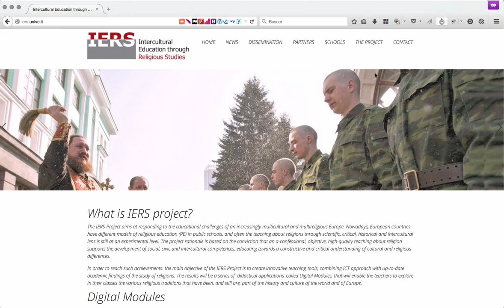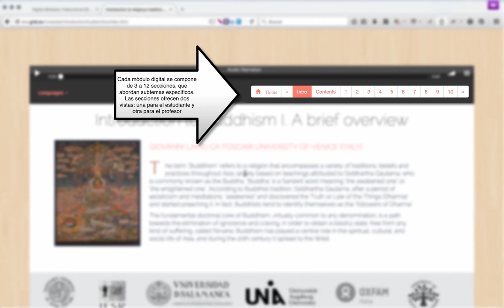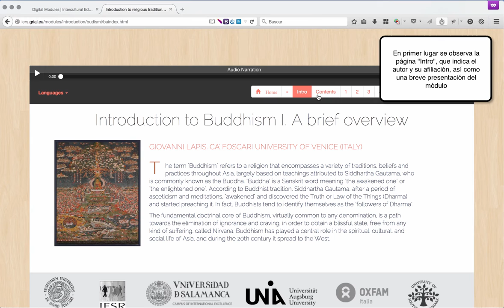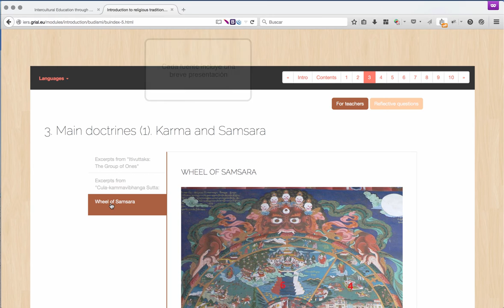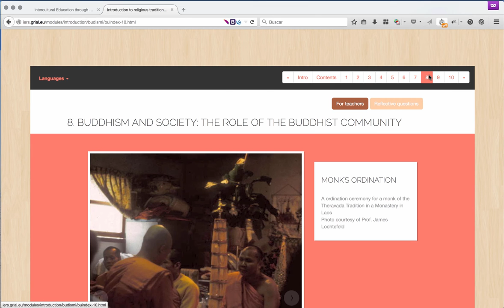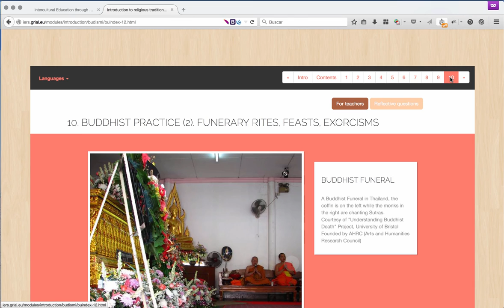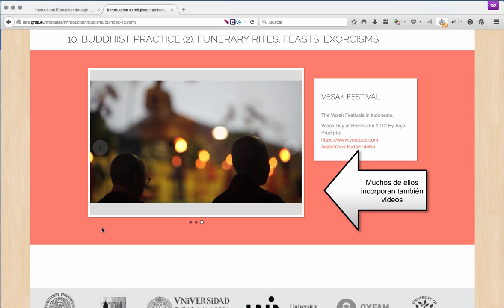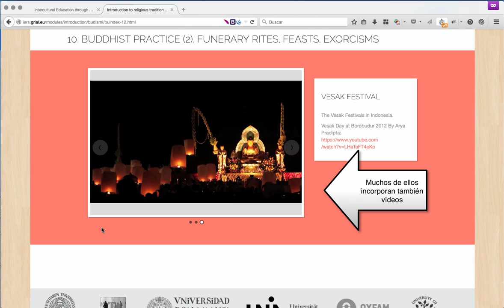Cómo utilizar los Módulos Digitales del Proyecto IERS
Autores:
Giovanni Lapis
Alicia García-Holgado
Lucía García-Holgado
Antonio M. Seoane-Pardo

Intercultural Education through Religious Studies (IERS)
Proyecto Europeo - Lifelong Learning Programme